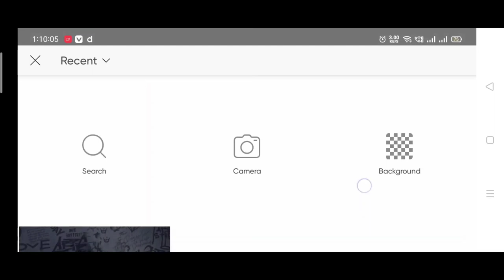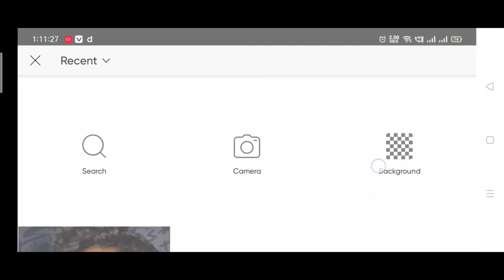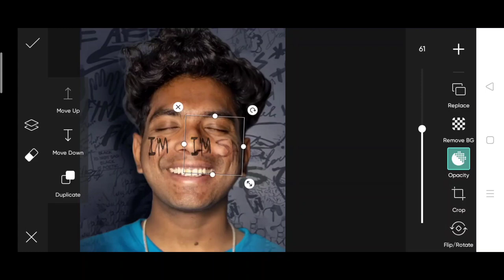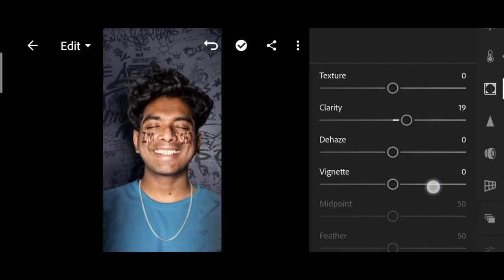Pranav pg new PicsArt I'm sad photo editing